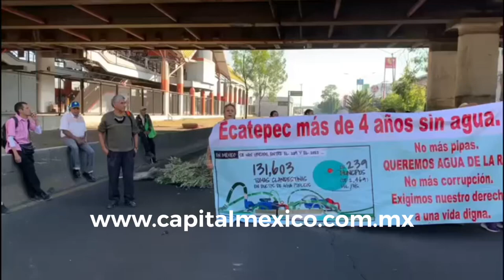Vecinos del municipio de Ecatepec bloquen la Avenida Central por falta de suministro de agua potable